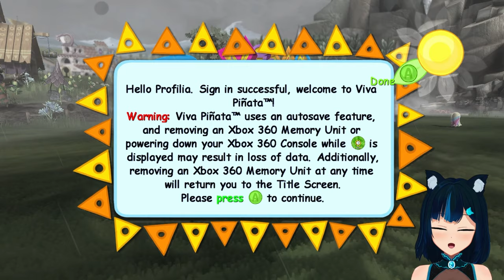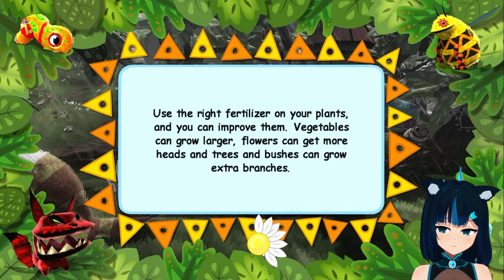[X360] Getting lions and bears in my garden, oh my! - Viva Piñata #11